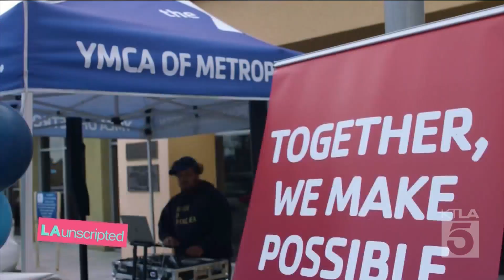Olympic Snowboarder Chloe Kim Shares Her Passions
KTLA’s L.A. Unscripted, Olivia de Bortoli and Alison Deyette stop by Weingart East LA YMCA where Mucinex donated $20,000 to help student athletes in the community. Alison also talks with two-time Olympic gold medalist Chloe Kim who spoke at the donation event and partnered with Mucinex for their “Small But Mighty” campaign. The $20,000 contribution is the first of $100,000 that Mucinex has committed to donate to select community YMCAs.

About Alison Deyette:
Alison Deyette is a seasoned media trainer and public speaking and presentation skills expert. With 20 years in the media and entertainment industry, she’s honed the expertise to guide a varied clientele—from CEOs to executives, doctors and DJs to celebrities, influencers and professional athletes with the skills and techniques they need to effectively navigate media interactions, interviews, and public speaking.
A recognized TV host and style expert, Alison is seen on EXTRA, The Kelly Clarkson Show, Access Hollywood, Today, KTLA, The View, and more, and is featured regularly as a writer and contributor to outlets like The Washington Post, The Wall Street Journal, Time, and The New York Times, among others. She brings her on-air savvy to every training, helping clients shine and Fortune 500 giants like Amazon and The Home Depot receive the attraction of customers.  She has spoken on stage for various companies including HBO Max, Nintendo, AXA Financial and Pepsi.